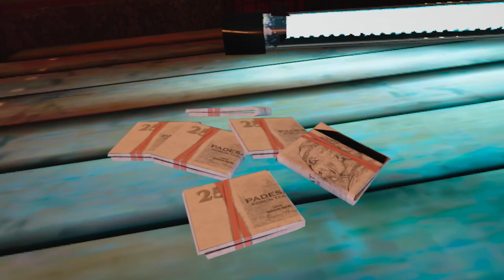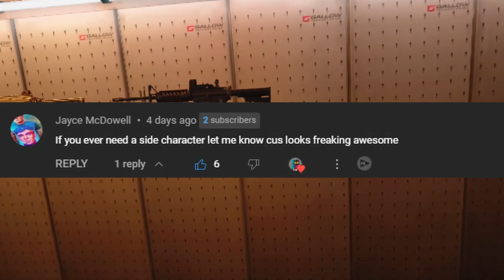Discovering the Mysteries Behind Tabor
Go Check Out The Homies Twitch's & Get Him To 400 Followers

After Finally Getting In Contact With They Tasked Me With Something Major But This Was Just The Start Hopefully I Can Find What I Would Need To Earn There Trust.

• LINKS
 Ghost Of Tabor Discord

• TIMESTAMPS
Hello Youtube 0:00
How It All Started 0:04
The Beginning 1:30
Kill Or Be Killed 3:22
One Chance Only 3:49
Is This The End? 5:13
The Attack On Radio Tower  9:35
My Only Hope... 10:16
Quest Complete 10:50
Headed Home 10:59
Outro & More Ep's 11:16
• MY PERSONALLY GEAR
🖱️Mouse-Logitech Wireless (Purple)
⌨️Keyboard-Royal Kludge Wireless
🎮Mousepad-VictsingXXL (Moon Phases)

🖥️DeLL-165hz
2nd🖥️Px243-120hz

🥽Quest 2
🔋 KIWI Battery strap
🎮KIWI Grips

I LOVE U ALL FOR THE SUPPORT ON THE CHANNEL 💓